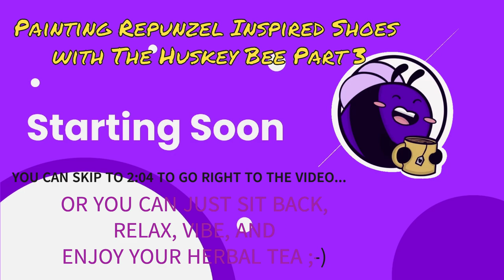Painting Repunzel Inspired Shoes with The Huskey Bee Part3 04OCT22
HI Purple Bee Friends!!! Here is part 3 of my Repunzel Inspired Shoes that I pained. Once again I am joined in the studio with my very special guest The Huskey Bee, enjoy!